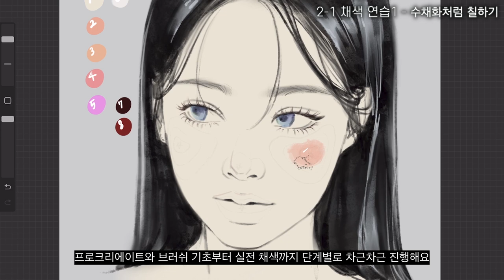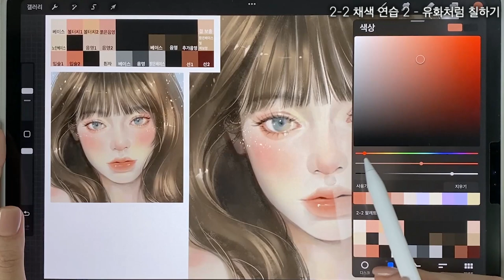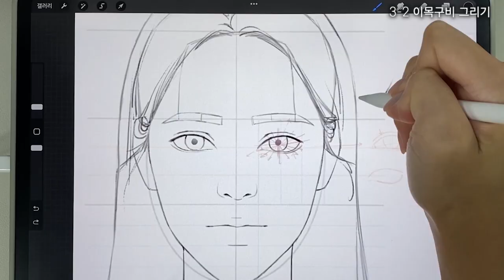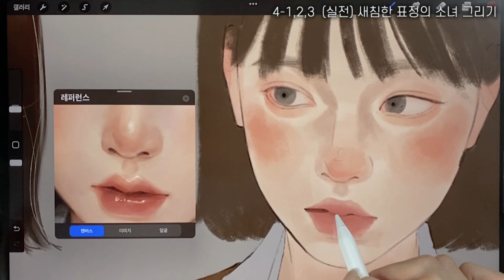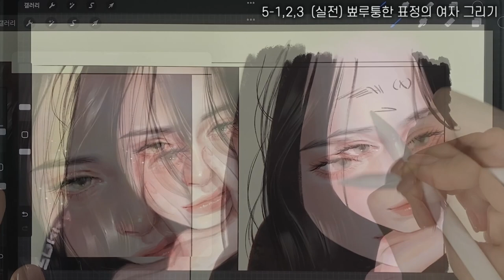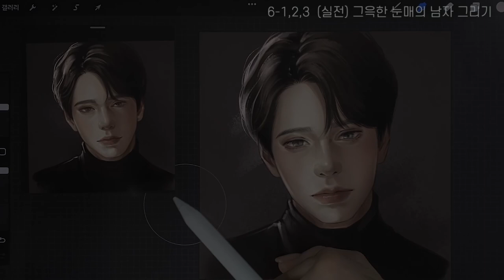[Class101] 아이패드 드로잉 클래스 미리보기!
iPad / Procreate
This class provides 'auto-translated' English and Japanese subtitles.